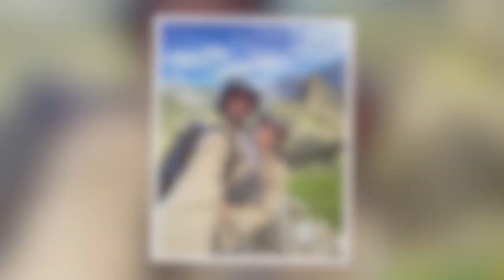Zwei Fehlgeburten in einem Jahr: So geht's Carolina Peukmann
2022 war für Carolina Peukmann ein schwieriges Jahr! Die Köln 50667-Darstellerin heiratete im Juli ihren Verlobten Daniel – doch genau zu dieser Zeit erlitt sie eine Fehlgeburt. Einige Monate später verlor sie in der elften Woche wieder ein Baby. "Ich hatte plötzlich Blutungen. Im Krankenhaus wurde ich von einer Assistenzärztin untersucht und es war kein Herzschlag mehr zu hören", schilderte die Blondine die schrecklichen Momente gegenüber Bild. Es sei ihr jedoch wichtig, über das Thema zu sprechen, um einem gesellschaftlichen Tabu entgegenzuwirken, erklärte Caro. (psc/ega)